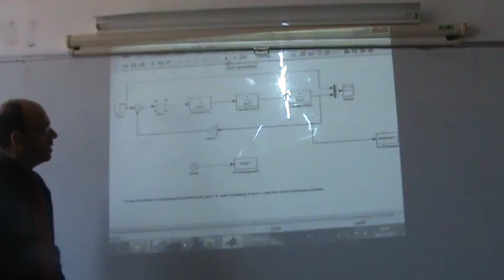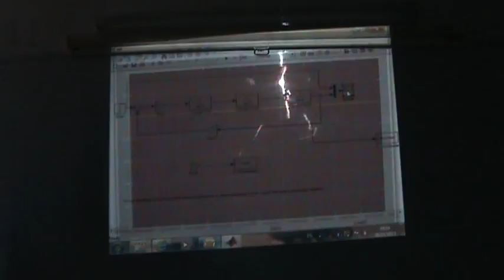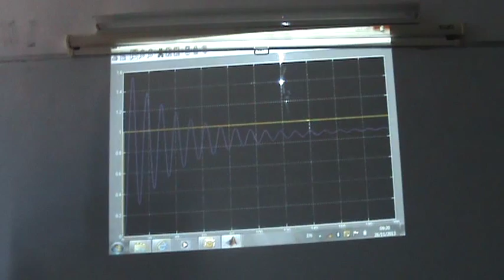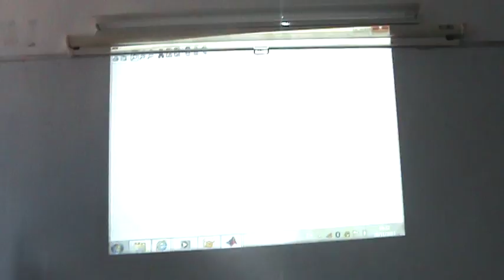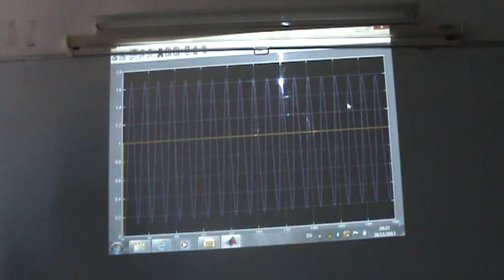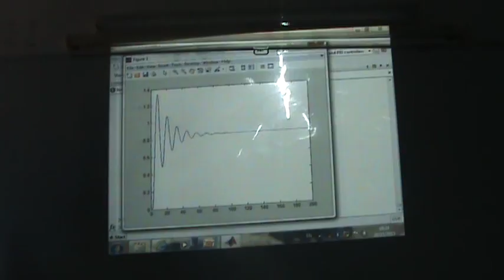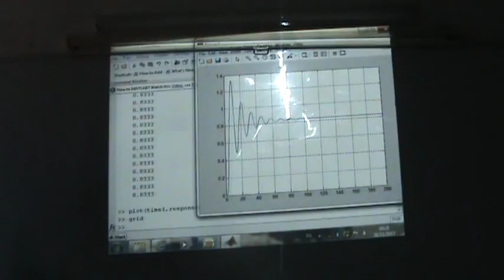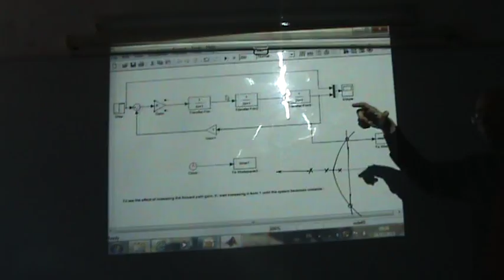PID Controllers, Part IV: Proportional control can make a system unstable, 28/11/2013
This video shows, through the use of a Simulink file, how a proportional controller can make a third order system unstable.  It uses trial and error to find the value of K that makes the system unstable.  The third order system is shown as a series of first order systems (time lags).  At lower values of K the closed loop system is stable, but the setting of the value of K is a compromise between the overshoot and rise time and between the steady state error.  The example is ideal for showing the limitations of a proportional controller.